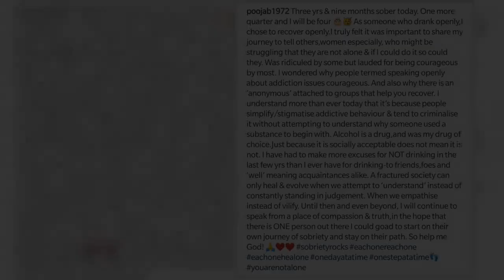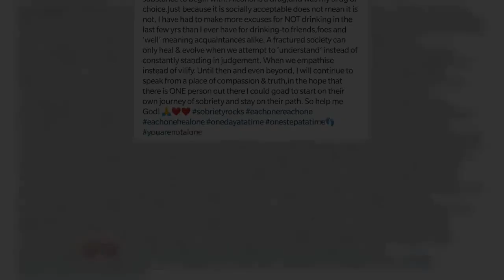✅ Pooja Bhatt on completing almost 4 years of sobriety: ‘As someone who drank openly, I chose to re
✍ Pooja Bhatt who is quite vocal about her battle with alcoholism in her past years, took to her private Instagram account today to open up about completing almost 4 years of sobriety since she quit drinking. Talking about her long journey and society’s perspective on one’s addiction, she wrote, “Three yrs & nine months sober today. One more quarter and I will be four. As someone who drank openly, I chose to recover openly. I truly felt it was important to share my journey to tell others, women especially, who might be struggling that they are not alone & if I could do it so could they.”  She further added, “Was ridiculed by some but lauded for being courageous by most. I wondered why people termed speaking openly about addiction issues courageous. And also why there is an ‘anonymous’ attached to groups that help you recover. I understand more than ever today that it’s because people simplify/stigmatise addictive behaviour & tend to criminalise it without attempting to understand why som ...